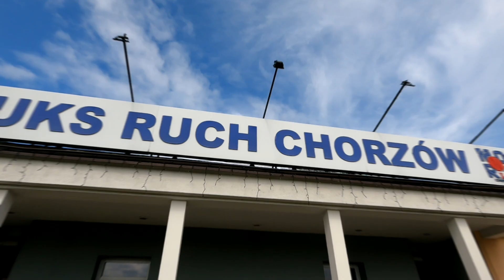Małe kulisy: UKS Ruch II Chorzów - PKS Józefka II Chorzów 6:3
Mecz rozegrany 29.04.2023 w Chorzowie. Rocznik 2011/12